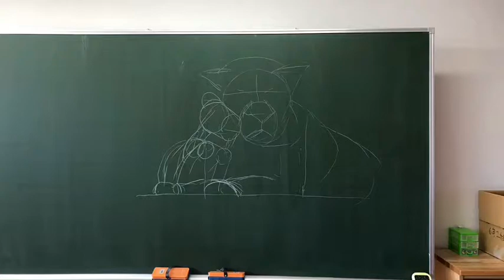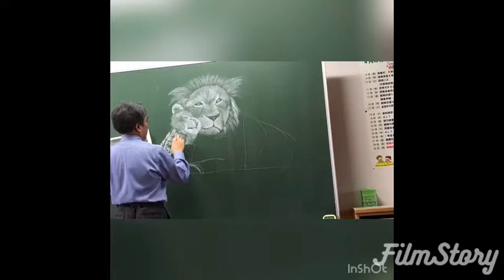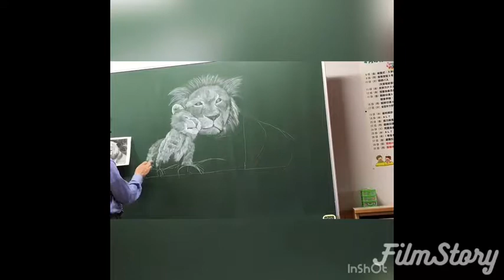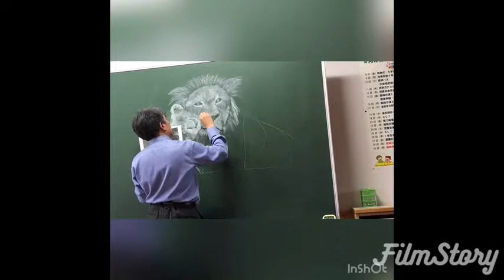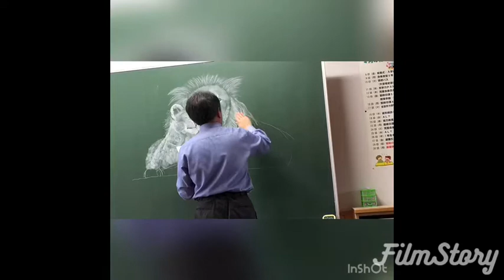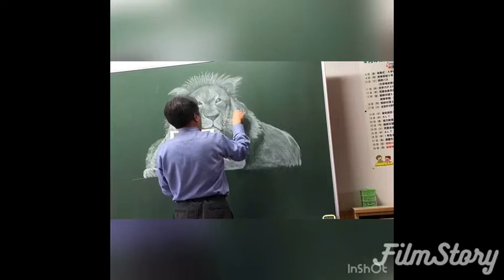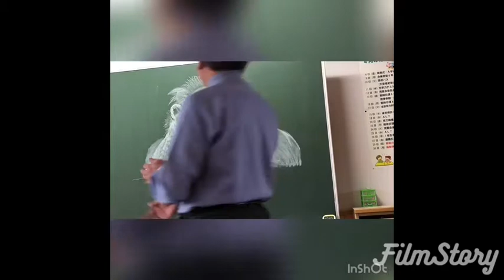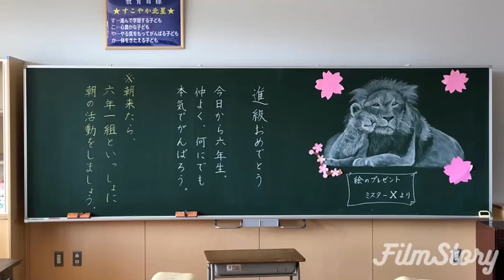Blackboard art / Congratulations on your advancement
“Father and child of a lion “ Drawing by Japanese elementary school teacher